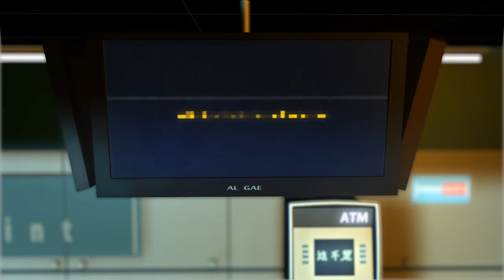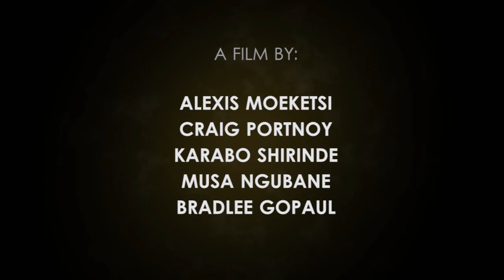CGI 3D Animated Short - Baggage Damage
ANIMATION PROJECT

3D animated short about a baggage inspector bot that probably needs a bit more training...

Created by students at Boston Media House, Sandton Campus.

Students involved in production
Craig Portnoy - Creative Direction, Modelling, Animation, Texturing Compositing, Lighting
Karabo Shirinde - Environment concepting, Environment modelling texturing, Lighting (pre-destruction)
Craig - Animation, Compositing
Alex Moeketsi - Generalist animation modelling, Texturing
Bradlee Gopaul - Concept design for robot, Maya, Fluids for the explosion, Modelling Character, Enviro animation texturing
Musa Ngubane - Generalist animation modelling, Texturing
Wiaan van der Westhuizen - Foley, Musical Score